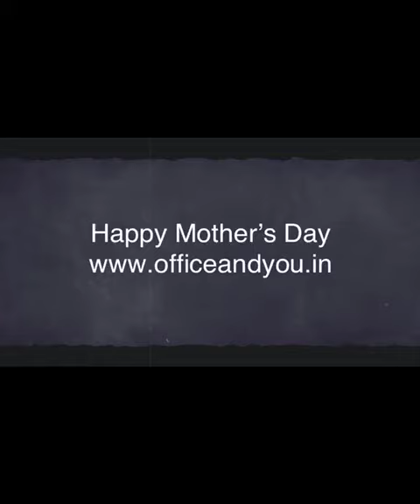Happiness is Mom's Home Cooked Food-Happy Mother’s Day